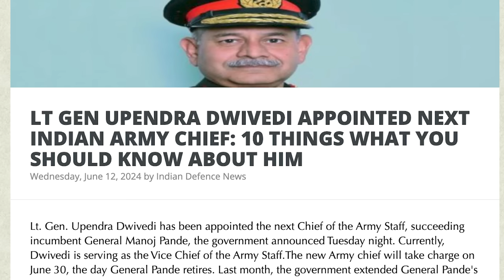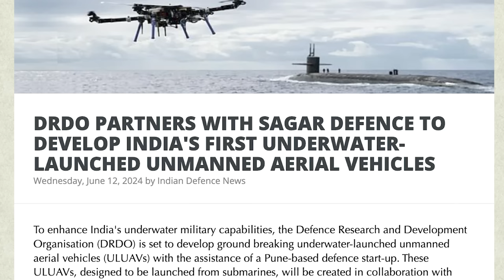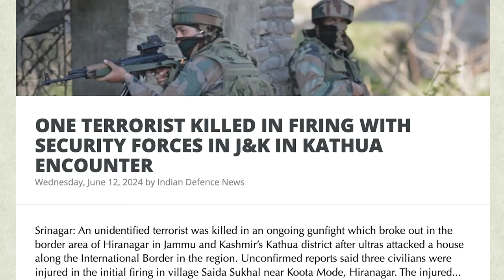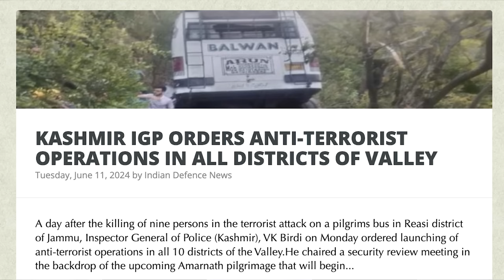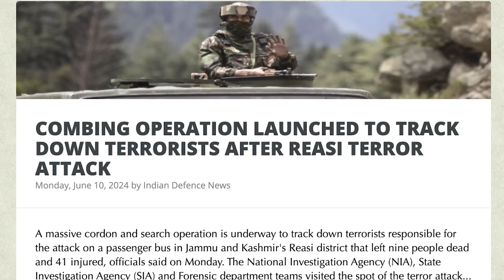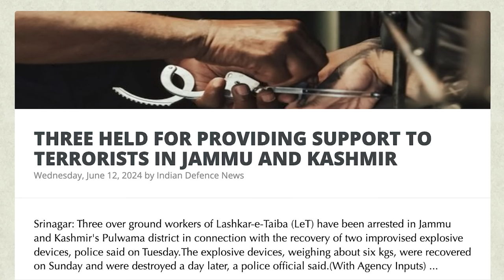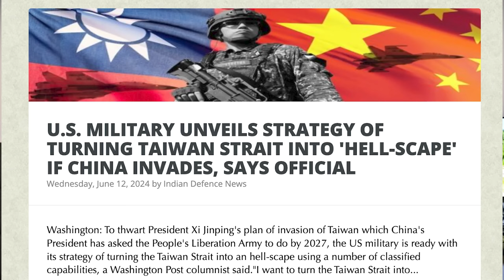காஷ்மீரில் தொடங்கிய தாக்குதல் | Just Like GAZA | Army's Operation | New Army Chief | TAMIL | SKA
In this latest Dream Big with SK video, we will be discussing:
- LT GEN UPENDRA DWIVEDI APPOINTED NEXT INDIAN ARMY CHIEF: 10 THINGS WHAT YOU SHOULD KNOW ABOUT HIM
Lt. Gen. Upendra Dwivedi has been appointed the next Chief of the Army Staff, succeeding incumbent General Manoj Pande, the government announced Tuesday night. Currently, Dwivedi is serving as the Vice Chief of the Army Staff. The new Army chief will take charge on June 30, the day General Pande retires. Last month, the government extended General Pande's tenure by one month, six days before his superannuation on May 31. This triggered speculations that Lt. Gen. Dwivedi may be overlooked for the top post.

In an official statement, the defence ministry said, “The government has appointed Lt. Gen. Upendra Dwivedi, presently serving as Vice Chief of the Army Staff, as the next Chief of the Army Staff with effect from the afternoon of June 30.”

Who Is The New Indian Army Chief?

1) Lt. Gen. Dwivedi has vast operational experience along the frontiers with China and Pakistan. Before taking over as Vice Chief of Army Staff on February 19, he served as the General Officer Commanding-in-Chief of Northern Command from 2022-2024.

2) Born on July 1, 1964, he attended Sainik School in Rewa and was commissioned into the 18 Jammu and Kashmir Rifles regiment of the Indian Army on December 15, 1984. He eventually went on to command the unit, PTI reported.

3) Throughout his nearly 40-year career, he has held numerous command, staff, instructional, and international positions.

4) Lt. Gen. Dwivedi's command roles include leading the 18 Jammu and Kashmir Rifles regiment, the 26 Sector Assam Rifles Brigade, serving as Inspector General of Assam Rifles (East), and commanding the 9 Corps.

5) As Lieutenant General, he has held significant roles, such as Director General Infantry. He has been honoured with the Param Vishisht Seva Medal, the Ati Vishisht Seva Medal, and three GOC-in-C Commendation Cards.

6) As Northern Army Commander, Lt Gen Dwivedi offered strategic direction and operational supervision for planning and conducting ongoing operations along the northern and western borders, in addition to coordinating dynamic counter-terrorism efforts in Jammu and Kashmir, officials said.

7) He is actively involved in the ongoing negotiations with China to resolve the vexed border issue during this period.

8) He was also involved in modernisation and equipping of the largest Army command of the Indian Army, where he steered the induction of indigenous equipment as part of Atmanirbhar Bharat.

9) An alumnus of National Defence College and US Army War College, Lt. Gen. Upendra Dwivedi has also undergone courses at the Defence Services Staff College, Wellington, and Army War College, Mhow.

10) The officer has an M Phil in defence and management studies and has Masters degrees in Strategic Studies and Military Science.

- FLYING ON LOW FUEL, TEJAS FIGHTER JET MAKES EMERGENCY LANDING AT SURAT AIRPORT
- DRDO PARTNERS WITH SAGAR DEFENCE TO DEVELOP INDIA'S FIRST UNDERWATER-LAUNCHED UNMANNED AERIAL VEHICLES
- ONE TERRORIST KILLED IN FIRING WITH SECURITY FORCES IN J&K IN KATHUA ENCOUNTER
- WORLD BANK RAISES GDP PROJECTION, SAYS INDIA TO KEEP ITS FASTEST-GROWING ECONOMY TAG
- THREE HELD FOR PROVIDING SUPPORT TO TERRORISTS IN JAMMU AND KASHMIR
- ANAND RANGANATHAN ADVOCATES FOR ISRAEL-LIKE SOLUTION IN KASHMIR
- U.S. MILITARY UNVEILS STRATEGY OF TURNING TAIWAN STRAIT INTO 'HELL-SCAPE' IF CHINA INVADES, SAYS OFFICIAL
- U.S. SECRETARY OF STATE ANTONY BLINKEN MEETS YAIR LAPID, BENNY GANTZ, ISAAC HERZOG TO STRESS ON CEASEFIRE AGREEMENT

Blinken says Hamas seeking ‘unworkable’ changes to hostage deal proposal

Blinken says US, partners will present plans for post-war Gaza in coming weeks

Qatari PM: Israel's operation in Rafah, contradicting remarks by officials harmed ceasefire efforts